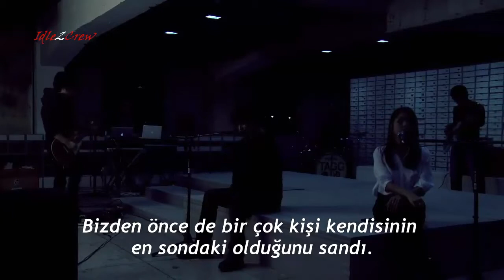Kayip - In the End (feat.이승열 & 김진아) (Türkçe Altyazılı)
Çeviri & Sunum: HaNhtc

Aşağılardayım, oldukça zayıf ve basit..
Beni çirkin olarak da adlandırabilirsin.
Ne pahasına olursa olsun yine de şarkımı söyleyeceğim.

Birlik denize döküldü,
Aramızdaki yine kral, evet.

Yeniden güneşin doğuşunu diliyorum.
Bizden önce de bir çok kişi kendisinin en sondaki olduğunu sandı.

Nihayet, nihayet..
Geldiğin vakit, tüm geceleri ateşe ver.
Böylece aydınlık, göz kırpmandan bile daha kısa bir sürede gelecektir.

Nihayet, nihayet..
Kayda değer geceleri aydınlığa çevirdiğinde,
Tanrı'ya diyeceğim ki;
'Beni şarkı söyleme aşkına çevir.'

Birlik denize döküldü,
Aramızdaki yine kral.

Nihayet, nihayet..
Geldiğin zaman, tüm geceleri ateşe ver.

Nihayet, nihayet..
Tanrı'ya diyeceğim ki;
Nihayet..

Hedef çağrısıyla..
Duvarlardaki işkenceleri duydum.
Rüzgar estiği zaman..
..mühür kırılmakta
İşte böyle devrilmekte..
Duvarlardaki işkenceleri duydum.
İşte aynen böyle oldu,
..ve bir tane daha kırıldı işte.

Presented by Hyundaicard MUSIC
Visual by Offbeat
Sound by South Pole Sound Lab

'In the end' from 'Theory of everyting',2011,Luova Factory